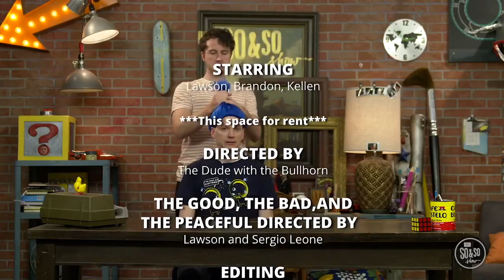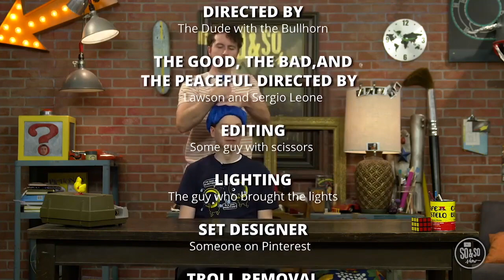April 14, 2024 -- Elementary (Reconnect)